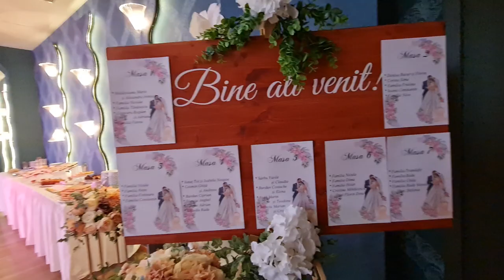Restaurant Paulesti - Dj Daniel